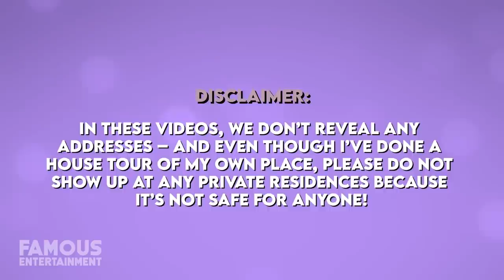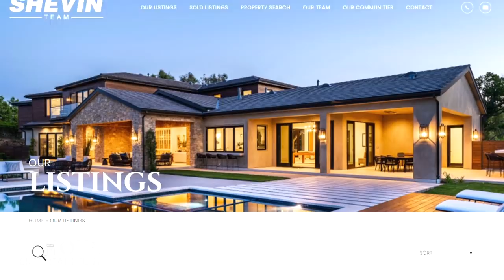Kris Jenner & Khloe Kardashian | House Tour | New NEXT-DOOR Hidden Hills Mansions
Another day, another Kardashian-Jenner home to obsess over. Or should I say homes? Word is that Mama Kris Jenner has finally moved into her brand-new Hidden Hills mansion, the neighboring property of her daughter Khloe Kardashian’s also, brand-new mansion. They bought the side-by-side homes last year, with Kris’ property costing a whopping $20 million, and Khloe spending $17 million on hers. It seems that Kris’ mansion is ready for living – but Khloe’s is still in the process. So let’s take a look.